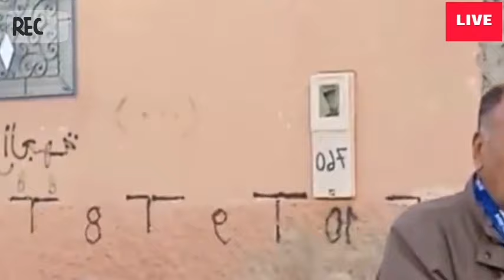عطاوه الميكرو سمع واش قال عليهم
كلمة احد نساء فكيك في وقفة  البارحة بقصر الحمام الفوقاني،ضد تفويت قطاع الماء الصالح للشرب.

حيا الله الحراك...
حيا الله جمعنا المبارك...
سلمتم...طبتم...طاب ممشاكم...وأنار المولى طريقكم
وبلغ غايتكم ومسعاكم
وأسقط الله همكم.. ورد كيد خصمكم!!

أيها البواسل..ايتها الحرائر
لازلنا ههنا..نقاوم! فأنت منتصر مادمت تقاوم!!
لازلنا هنا نقاوم، نمانع، نثابر، نرفع صوتنا، نشد عزائمنا..
في نصف عام بالتمام والكمال
في مائة وثمانين يوما
في 4320 ساعة
في 259200 دقيقة
في 15مليون ونصف ثانية...
أجل!!! أؤكد للحاضرين...للسامعين...للمشاهدين...للمسافرين...للغائبين...للدارسين...للعاملين..للعاطلين..للعازبين..للآباء والأمهات ولجميع من بفجيج قاطنين، او لشوقها هائمين، او لمحبتها مخلصين...أجل 15مليون ونصف ثانية من الصبر والأجر والاحتساب والبطولة والبسالة والشهامة والفخر والإباء والشموخ والعزة والرفعة...
ألف شعار وشعار...
مئة ليلة اعتصام وليلة..
عشرات ألوف الكيلومترات وكيلومتر...
مئات التدوينات وتدوينة
آلاف الكلمات والمقالات وكلمة...
مئات الدراهم ودرهم..

مئات الدراهم ودرهم..
ومعتقل!!! ما أشرفه من معتقل...
دخل السجن فدخل قلوب الجميع
وتعاطف معه الجميع..
(موفو لك منا تحية...رمز النضال والوفاء للقضية)

ايها الجمع البهي...
ايها الموكب الجميل...
ارفعوا رؤوسكم عاليا...
ينتظرون هزيمتنا...اجيبوهم بهمة عالية ورأس مرفوع...
فلست مهزوما مادمت تقاوم!!!
اخبروا انصار الشركة .. ومستشاريكم التسعة..وموظفي العمالة
وسكان الجهة...
وجميع المغاربة
وقوميات القارة
و7مليار المستديرة
أنني فجيجي حر!!!
لا أرضى الذل!!!
ولا اسمح بالخيانة...
من فوق فجيج عرشي
منتصب القامة أمشي
من صباي إلى نعشي!!!
ألا هل سمعتموني؟؟؟
فمن ناديته ليس بسامعي!!!
هل فهمتموني؟!
فلقد تغابى من ترجيت منه فهمي

 يادنيا يرتفع فيها الباطل...لا للشركة!!
يازمانا يخذل فيه الحق...لا للشركة!!!
يا دهرا يتحدث فيه الرويبيضة...لا للشركة!!
يا عاما اعتقل فيه الأبرياء...لا للشركة!!
يا مقاهي ملأها الجالسون..لا للشركة!!! ( ايها الجالسون...كلكم مسؤولون)
يا قضية طفح فوقها المنافقون..لا للشركة!!
يا بلدة تكالب عليها المتآمرون..لا للشركة!!
يا جيلا سرق حقوقه المتربصون..لا للشركة!!
يا يوما عكر صفوه العابثون..لا للشركة!!
يا قصورا سبعة أرادوا بها كيدا الكائدون...لا للشركة!!
يا امرأة صرفها عن بيتها البائسون..لا للشركة!!
يا رجلا شغل باله المارقون..لا للشركة!!
يا فجيجا..اعتدى على خيراتها المحتالون..لا للشركة!!
لا للشركة لا للشركة لا للشركة!!

 ياطفلا متلهفا للقفز باقوداس وصهاريج ...لا للشركة!!
يا فلاحا حفر فلم يجد ماءا..لا للشركة!!
يا مسكينا لم يستحم خوفا من فاتورة..لا للشركة!!
يا مهاجرا استلف خوفا من ذعيرة..لا للشركة!!
يا مهرولا اغتنى بصفة مشبوهة..لا للشركة!!
يا مسؤولا تنصل من مهمة..لا للشركة!!
يارئيسا تهرب من ادراج نقطة..لا للشركة!!
يا مجلسا أصم أذنا عن أمة..لا للشركة!!
يا مغتابا كان سبب فتنة..لا للشركة!!
يا عبدا  عصى نصيحة خطبة..لا للشركة!!
يا متعجرفا تعامى عن أصوات بالجملة..لا للشركة!!
يا خائبا رد إحسانا بعقوق..لا للشركة!!
يا مستفزا نقض عهدا وميثاق..لا للشركة!!
يا منتخبا أنبت في بلدته الشقاق..لا للشركة!!
يا مجلسا بدأ متحدا واختتم بفراق..لا للشركة!!!

هذا حراك مبارك...من ينكر؟
هذا نضال عصي..من ينكر؟
هؤلاء نسوة شريفات..فمن ينكر؟؟
هؤلاء شباب مسالمون..فمن ينكر؟
هذه قضية عادلة..فمن ينكر؟
هذا مهرجان حافل..من ينكر؟
هذا تاريخ يكتب..من ينكر؟
هذا يوم مشهود..من ينكر؟
وذاك ظلم جائر..فمن ينفي؟

وتلك شركة طامعة..فمن ينفي؟
وذاك رأسمال مستوحش من ينفي؟
وتلك نوايا غير بريئة..من ينفي؟
وذلك مشروع فاشل..من ينفي؟
وتلك تنمية زائفة... من ينفي؟
وذلك تهميش فاضح..من ينفي؟
وذلك مستشفى مهجور..من ينفي؟
وتلك مرافق متهالكة من ينفي؟
وتلك عرجة مسلوبة..من ينفي؟
وتلك ارض مغتصبة ..من ينفي؟
وتلك حدود ملتهبة..من ينفي؟
وتلك قرارات جائرة..من ينفي؟
وتلك عدالة مغيبة..من ينفي؟
وذلك ضرر غير مجبور..من ينفي؟
وذلك خاطر مكسور..من ينفي؟
من ينكر..من ينفي
من ينكر من ينفي
لو واصلت للبثت فيكم من عمري سنين..اكتفي بهذا القدر من الوجع
في انتظار قارورة بيطادين ترسلها لنا جهة ما  لنعالج بها  جرحنا الغائر.
لطيفة .